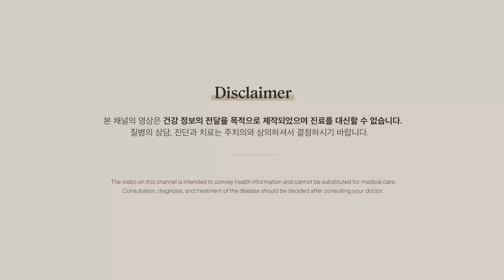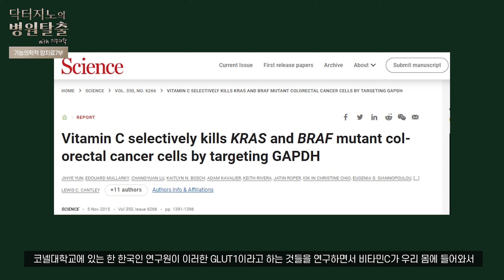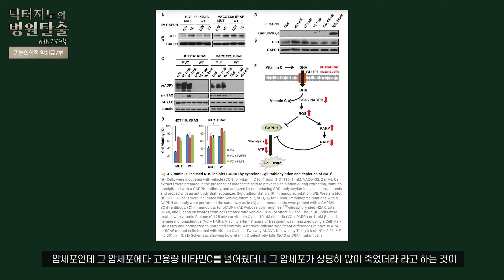기능의학적 암치료 7부 : 최고의 항암 영양소 비타민C 고용량 요법이 암세포를 죽이는 방법!